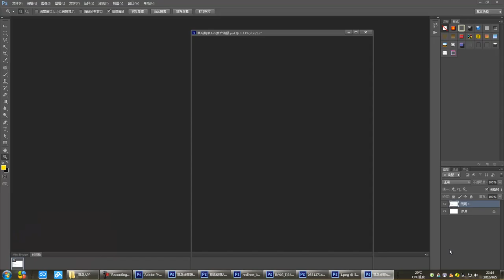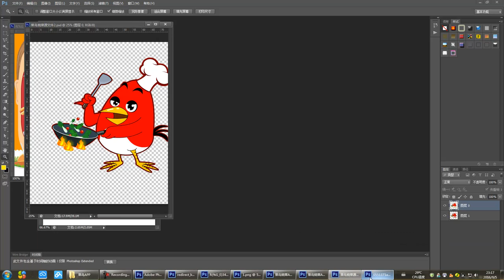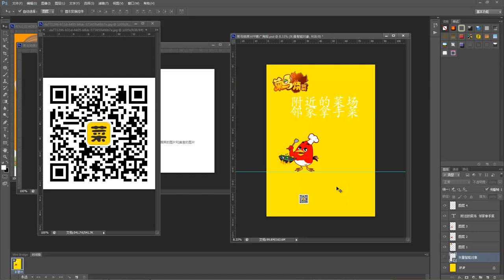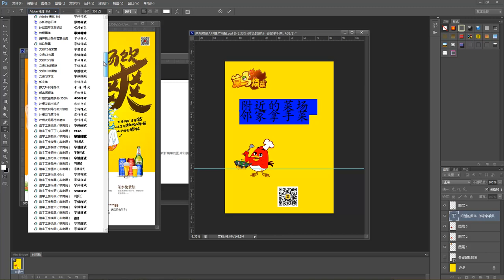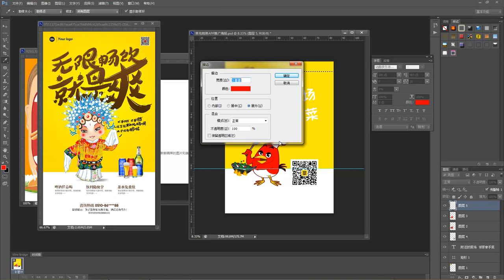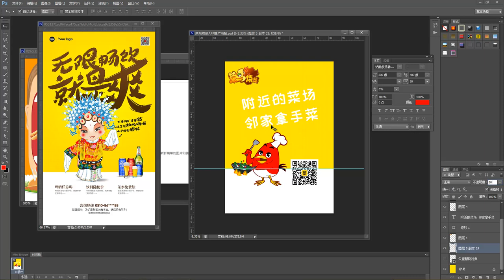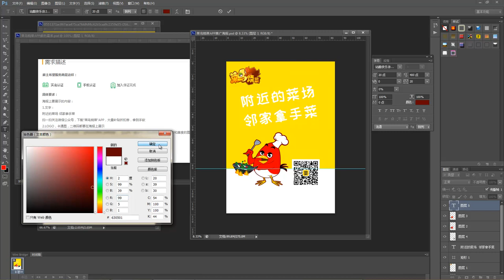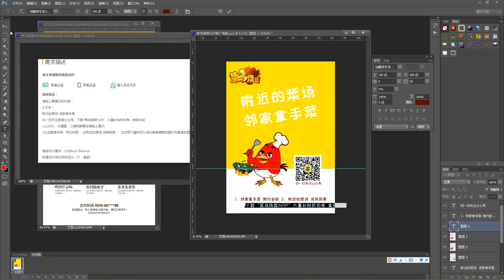广告海报设计19 设计一款主题海报（上）